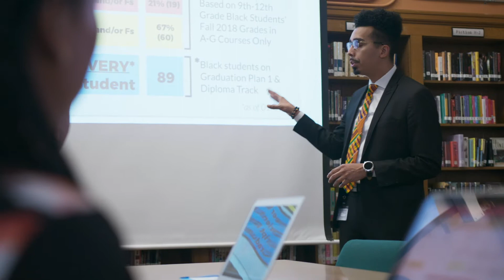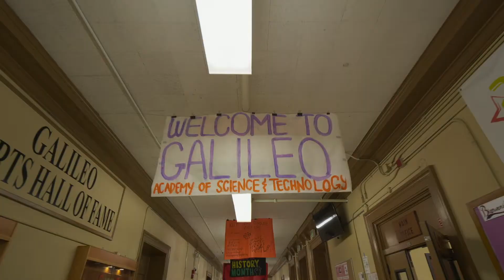African American Achievement & Leadership Initiative Overview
In response to President Obama’s My Brother’s Keeper challenge to cities to develop a “cradle-to-career” strategy for young people of color, the African American Postsecondary Pathway brings together city, education, business, and non-profit leadership to take collective responsibility for improving the life outcomes of African American students in San Francisco. AAALI’s core purpose is to promote the success of African American students and families by supporting academic and social-emotional learning, elevating effective practices and strategies, and cultivating leaders in the work of deconstructing systemic barriers to African American achievement.